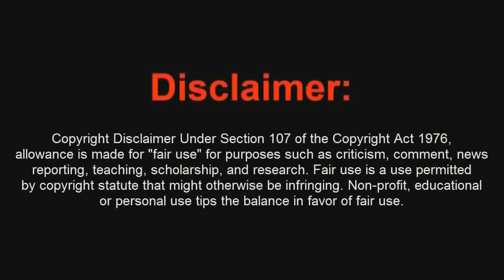Truco Call of Juarez Gunslinger Wallbreach dentro de una gran Roca - By ReCoB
Juegos de PC Rebajados de Precio 100% Seguro:
Kv9 - Plants Scare Me (Dant3 Remix)